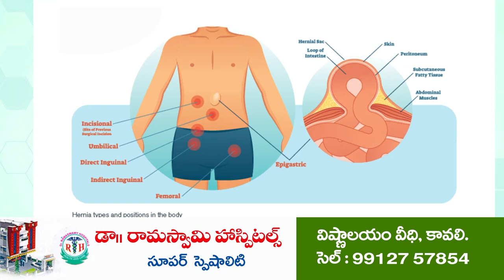వేధిస్తున్నాడని చెప్పుతో దేహశుద్ది...!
- భర్తలేని మహిళ పై కన్నేసిన కామాంధుడు, ఆరు నెలలుగా వేధింపులు
- విసుగుచెందిన మహిళ తిరగబడి చెప్పుతో దేహశుద్ది
- వేధిస్తున్న వ్యక్తిని అదుపులోకి తీసుకున్న పోలీసులు